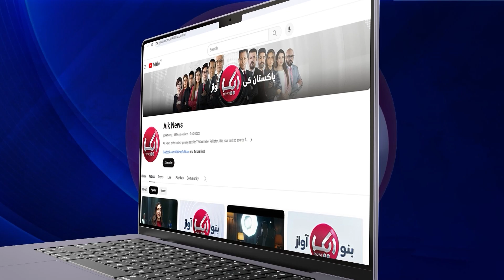Big Announcement | Saudi Arabia Approves Saudi Citizenship | Latest Updates | Aik News